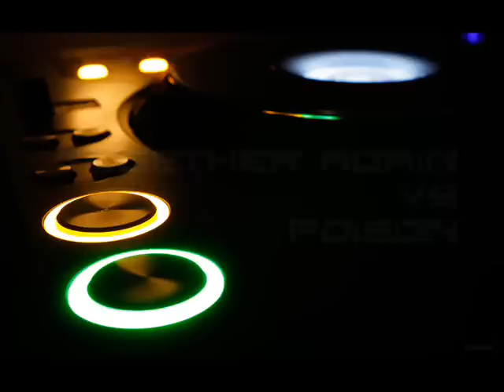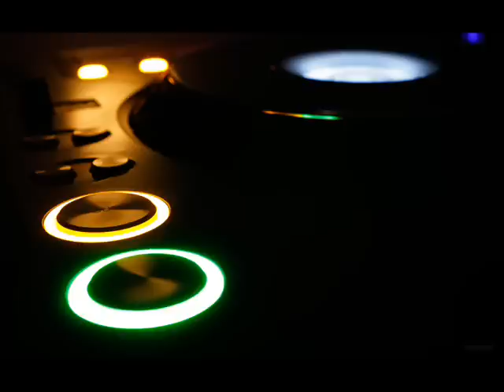♫ Mike Candys, Jack Holiday, DJ Gollum feat Scarlet - Together Again VS Poison (Morry$ Mash-Up)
The ultimate Mash-Up by Morry$

Watch this video, rate and share on facebook or Twitter, like this video!